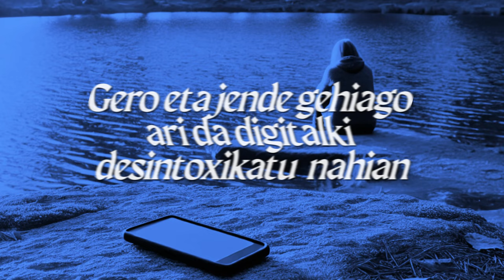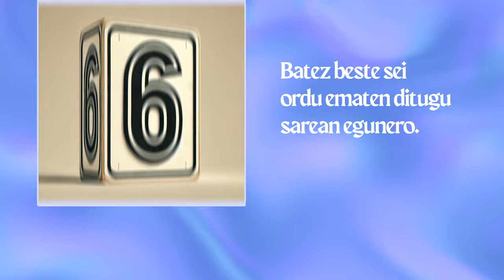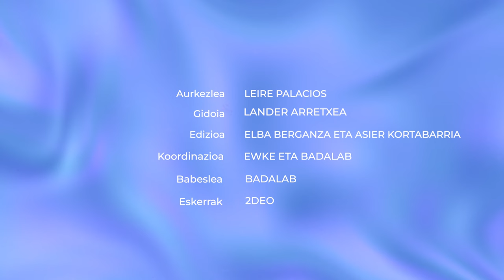Detox digitala: pantailen esklabu gara?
Zenbateraino gara pantailen esklabu? Bada zurrunbilotik ateratzerik?

👁️‍🗨️Atalak:
00:00 Sarrera
00:55 Menpekotasuna
01:58 Kalteak
03:32 Desintoxikazioa
04:31 Erregulazioa
05:30 Itxiera

👁️‍🗨️ Kredituak
- Aurkezlea: Leire Palacios.
- Gidoia: Lander Arretxea.
- Edizioa: Elba Berganza.
- Koordinazioa: Badalab eta Euskal Wikilarien Kultura Elkartea.
- Bideoa: Hiru Damatxo.
- Eskerrak: 2deo.

👁️‍🗨️Ikusgela sarean:
👁️‍🗨️Irudien iturri nagusia: Adimen artifizialarekin sortuak.